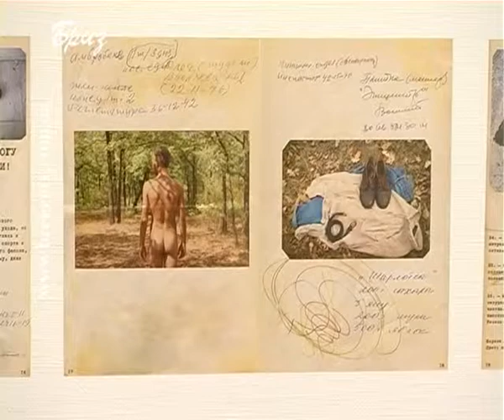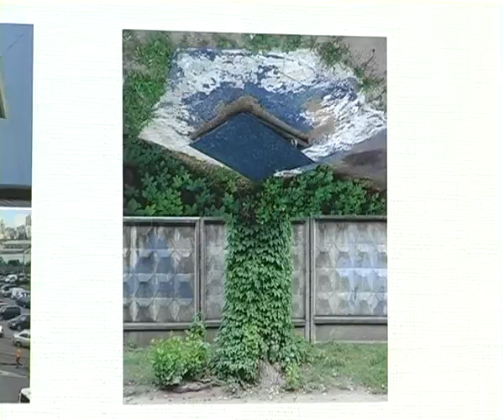Фонд Павла Лебедєва - Ермітаж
Фотографія і кіно - сьогодні ці два види мистецтва повноцінно існують окремо один від одного, і в той же час взаємодіють. Адже  кіно з'явилося завдяки тому, що  фотографії змусили рухатися. Ідею поєднати ці два напрямки вирішили втілити в життя організатори Севастопольського міжнародного фото-кінофестивалю, який проходить вже вдруге. Партнером проекту цього року став Фонд соціально-економічного розвитку в рамках програми "Творчий Севастополь". Відкриття фестивалю і перша виставка відбулися в галереї Південний Ермітаж.